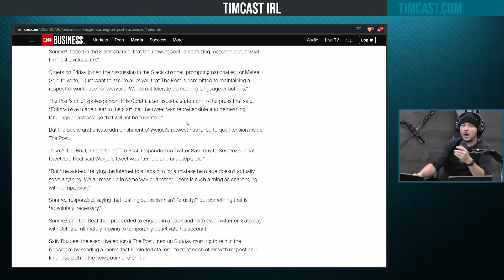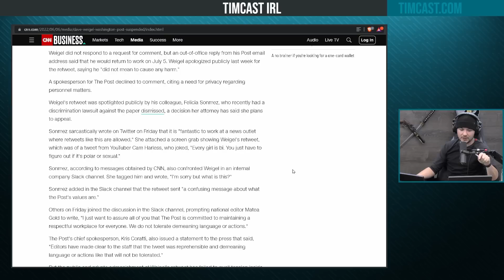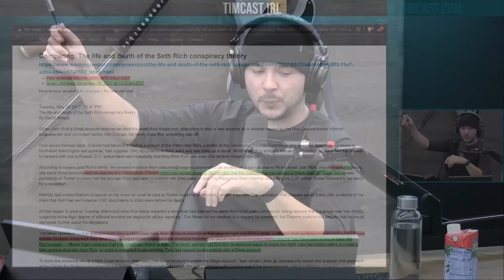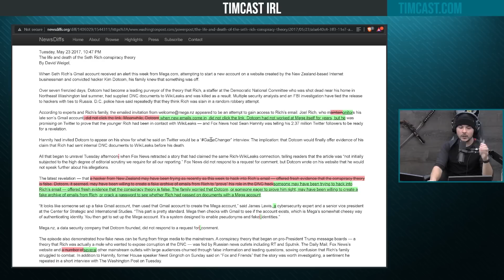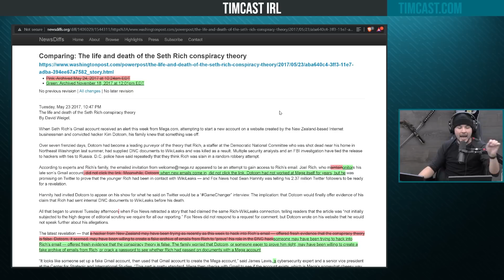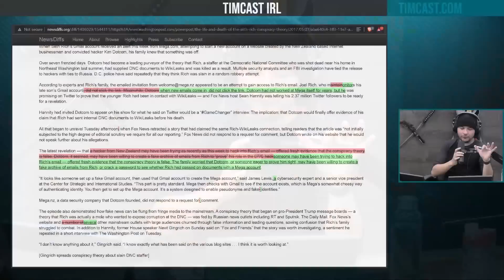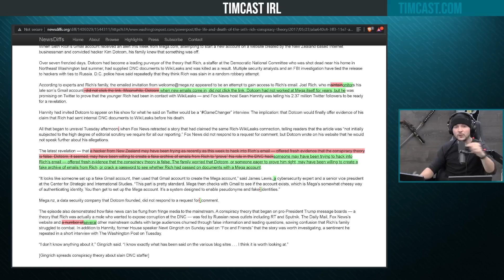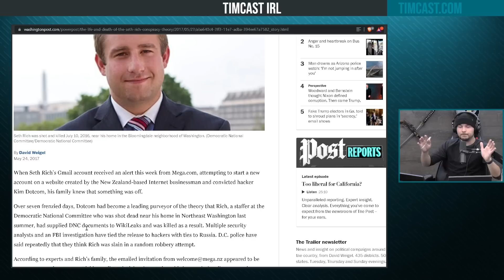Corporate Journalist Suspended For Retweeting A JOKE, MSM Is Collapsing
Guest:
Brandi Kruse
@brandikruse (Twitter)
BrandiKruse.locals.com

Hosts:
Tim @Timcast (everywhere)
Luke @LukeWeAreChange (Twitter)
LukeUncensored.com
Seamus @FreedomToons (YouTube) FreedomToons.com